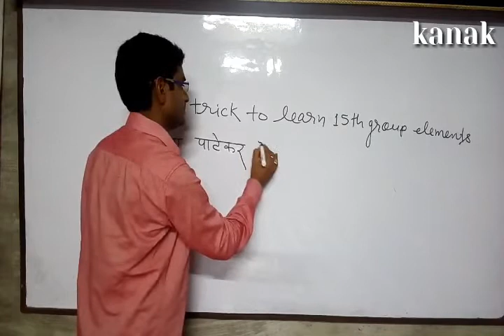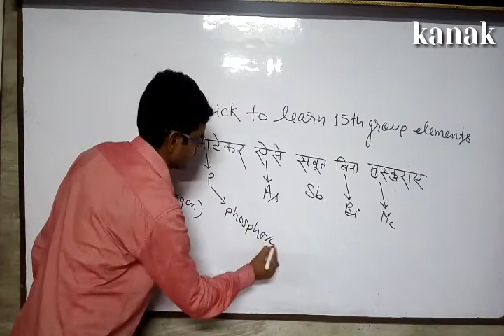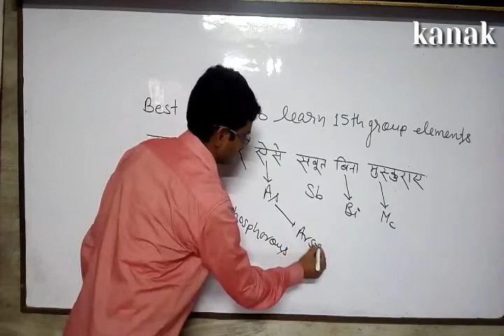Trick to learn 15th group elements | V A group elements trick